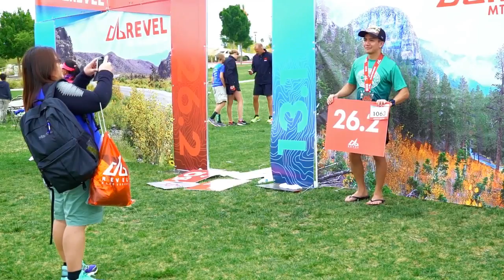2016 REVEL Mt Charleston Half Marathon: Lori Johnson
Lori Johnson in the 2016 REVEL Mt Charleston Half Marathon.